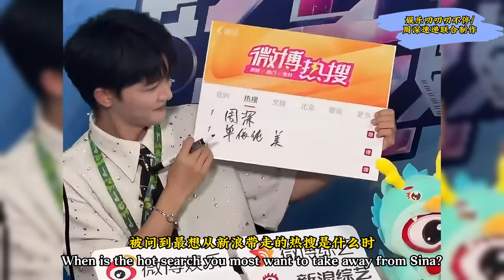周深被黄雅琼喊扫球场，还被罚写！Charlie Zhou Shen週深被黃雅瓊喊掃球場，還被罰寫！周深